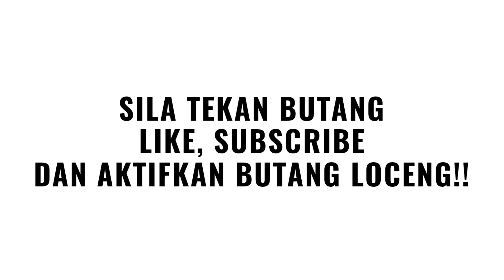🌐10 MINIT LALU!! ZAHID,TOK MAT, ISMAIL SABRI, TERIMA BERITA TERBAIK!!